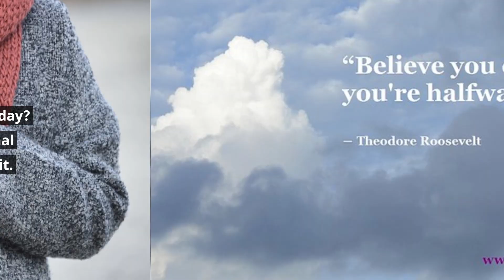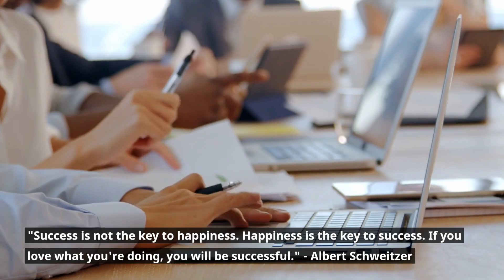Unveiling the Hidden Power of Motivational Quotes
In this video, we're unveiling the hidden power of motivational quotes. These simple words can help you work harder, study more, and achieve your goals.

Motivational quotes have the power to change your life, and in this video we'll show you how to use motivational quotes to achieve your goals. From studying more effectively to reaching your goals faster, motivational quotes are the key to success!